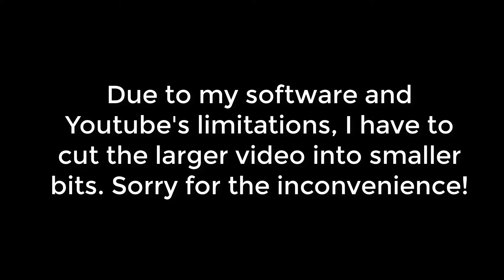Stubbs the Zombie Gameplay pt 1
Hello all! This is my first time playing Stubbs the Zombie: Rebel Without A Pulse. Due to my editing software being a bit... uncooperative, I have to break the video down into smaller chunks. If you have any suggestions for future videos, please leave them down in the comments below.